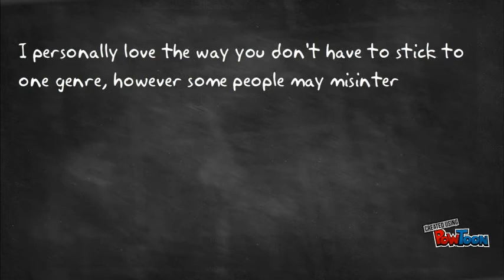Pool Shark - Short Film Analysis